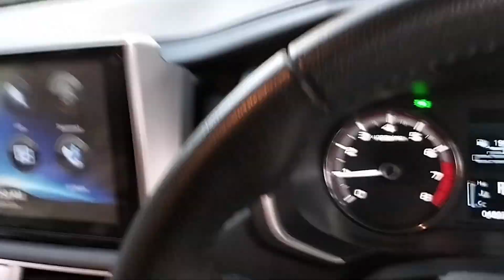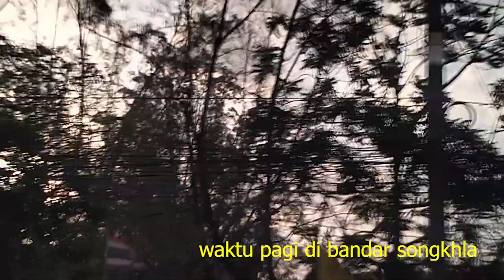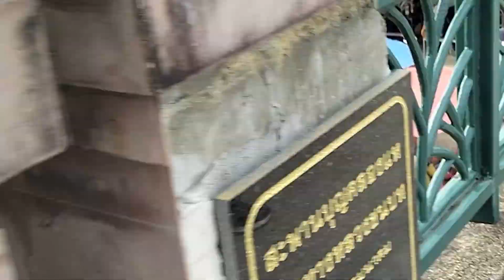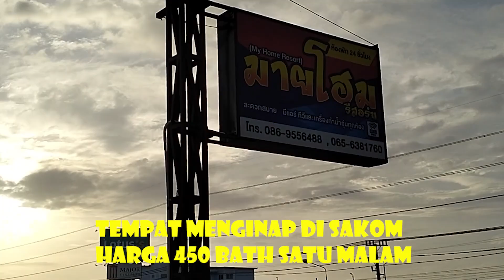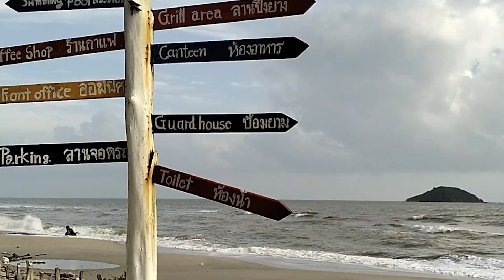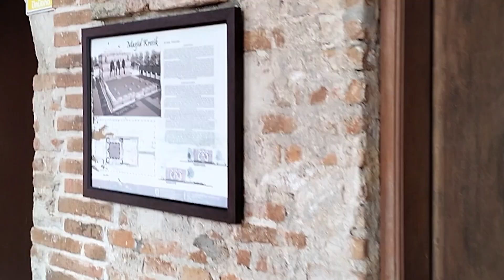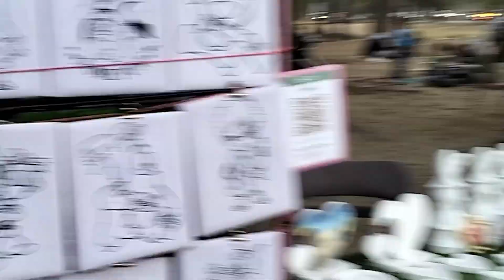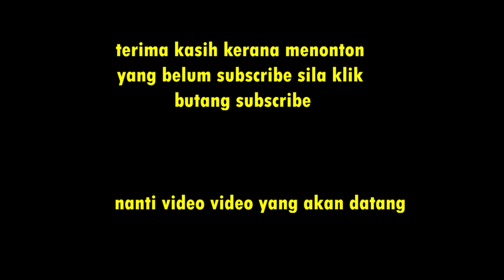visit thailand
perjalanan ke thailand sempena cuti panjang. meneroka hatyai, songkhla, patani narathiwat dan pekan golok